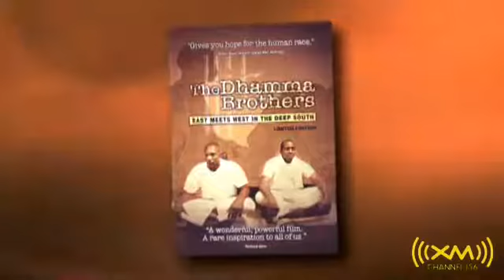Jenny Phillips Discusses The Dhamma Brothers on Oprah Winfrey Part 2